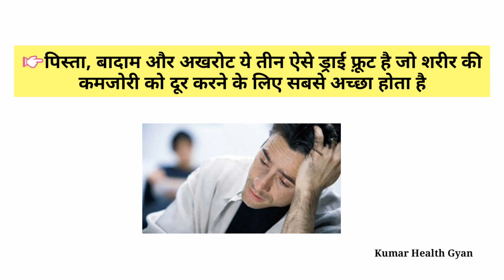शरीर की कमजोरी को दूर करने के लिए कौन सा dry fruits अच्छा होता है?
You will get health, fashion, lifestyle news,Nutrition Facts, vitamins & poshak tatva related information, taseer related information & all homeopathy medicine and ayurvedic medicine related information to my channel.

Hope U